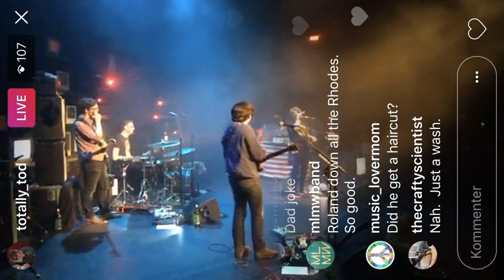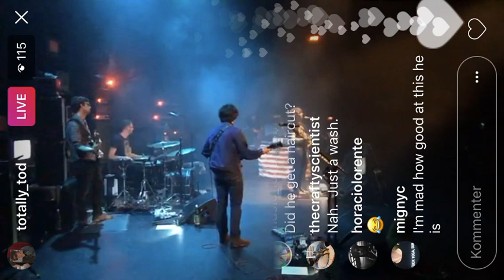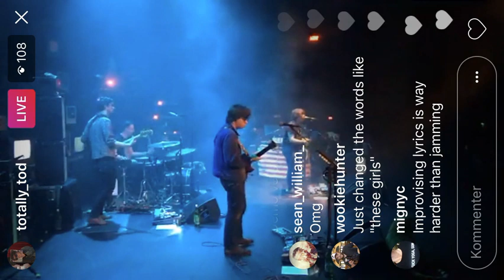Ryan Adams - The Bruce Springsteen Teleprompter Song - Seattle, June 28th, 2017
Improvised song. Ripped from Todd Wisenbaker's Instagram feed (totally_tod). More from the show